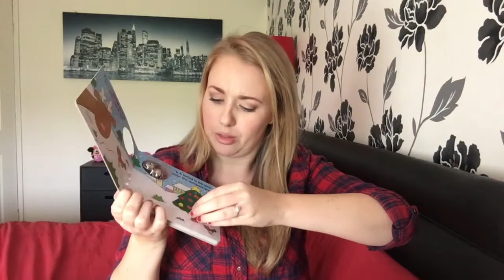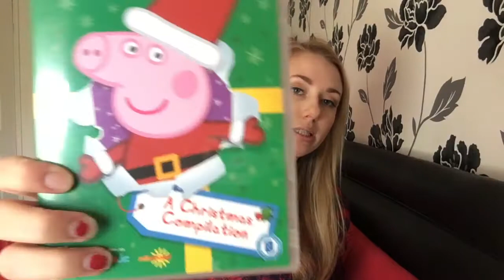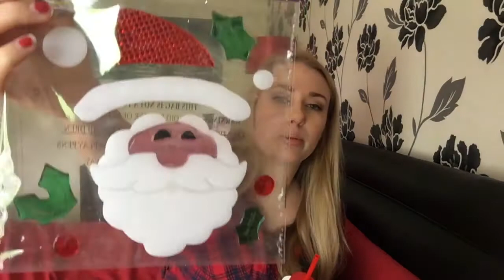WHAT'S INSIDE MY CHRISTMAS EVE BOX - STOCKING STUFFERS - CHEAP CHRISTMAS EVE BOX IDEAS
Hi friends, ive just finished putting my children's christmas eve boxes together and here is what's inside!

If you’re new to my channel, I’m Lotte a mum of 2. I recently had a little girl (Ella) and 4 year old (Myles) so you will see a lot of how they’re getting on. I’m soon to be married and we have started planning our BIG day. I work from home as a childminder to 17 children so its always crazy busy in our home. Hope to see you back for the next Vlog. xx